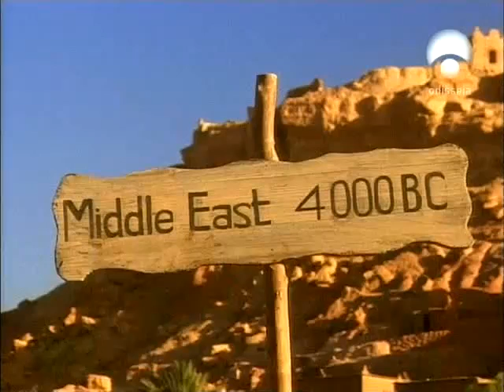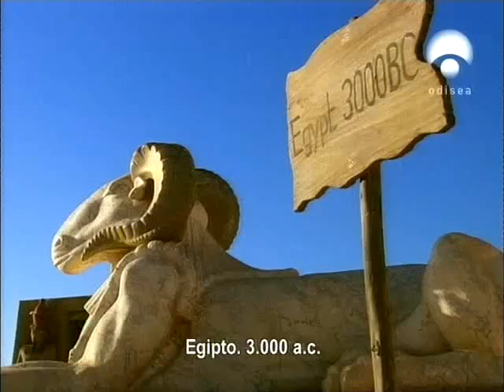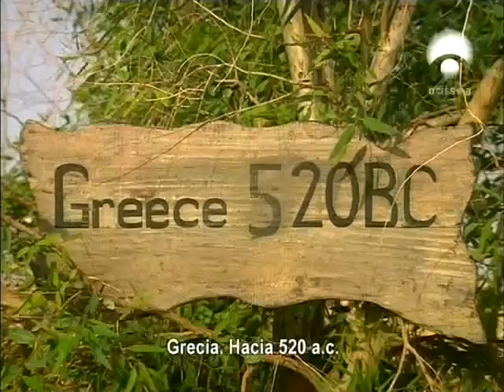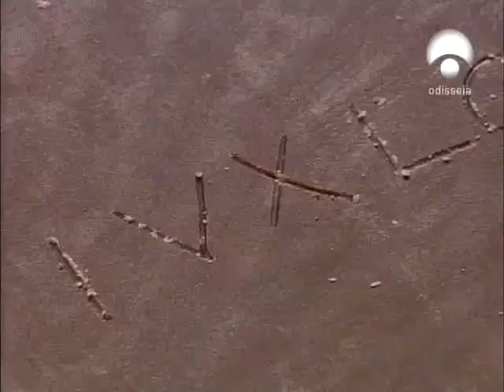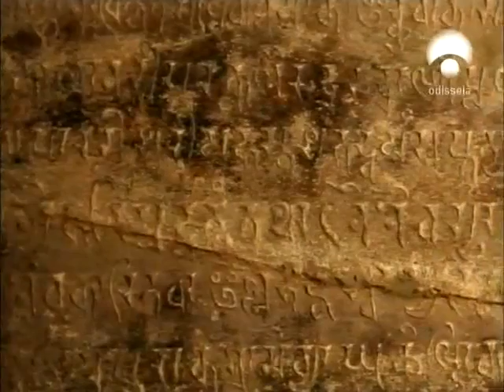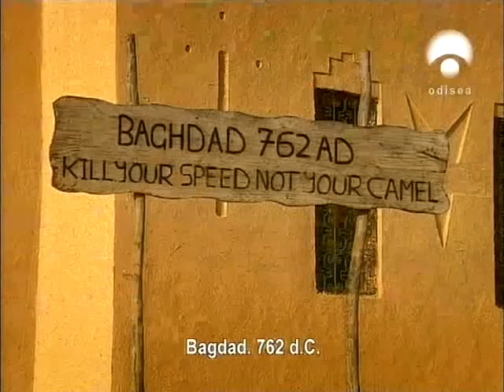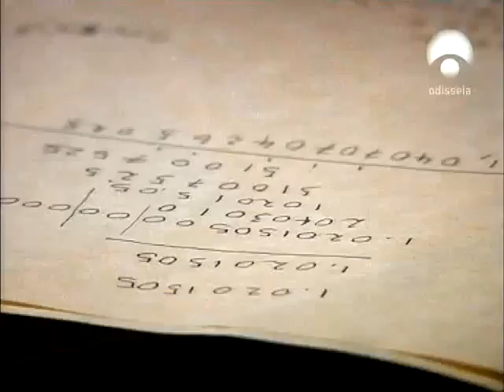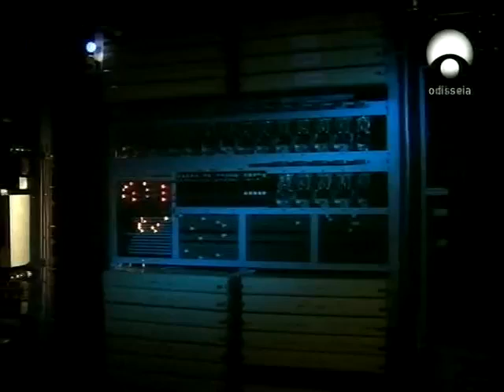La historia del numero 1 (Documentales sin publicidad)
La curiosa historia del numero 1.